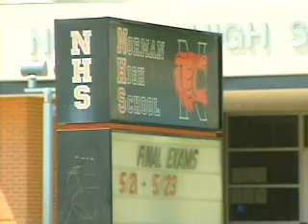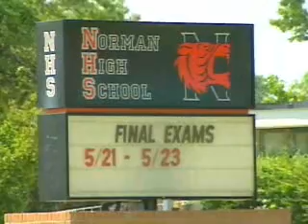High School Student Says She Was Raped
A 16-year-old high school student said she was forced into a truck during the lunch break by two men who raped her.